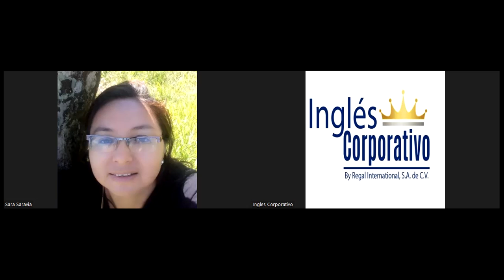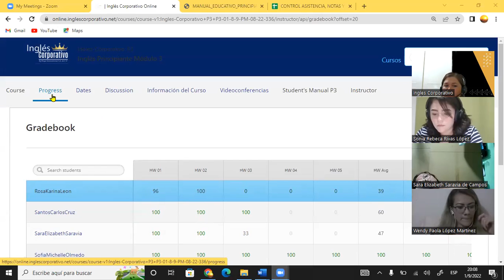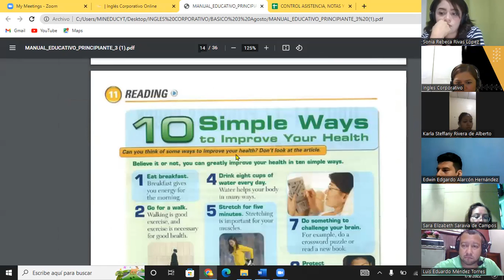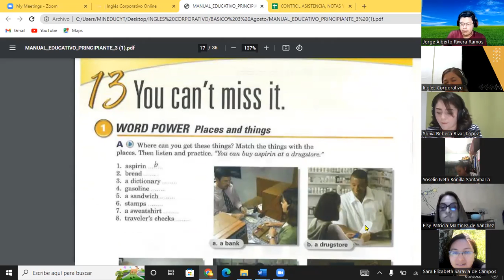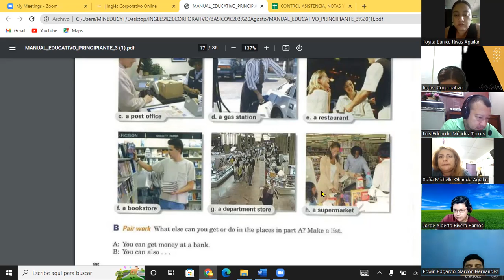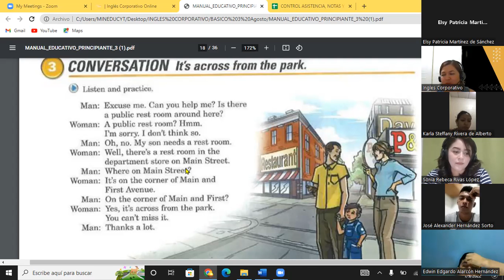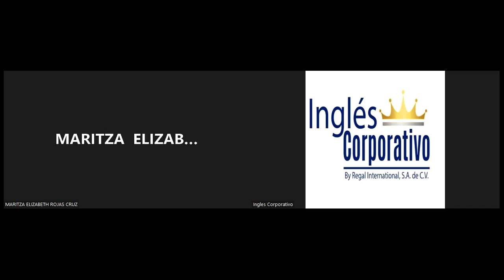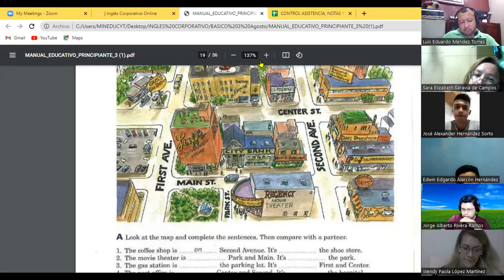Inglés Corporativo-01-09-22 The Prepositions.